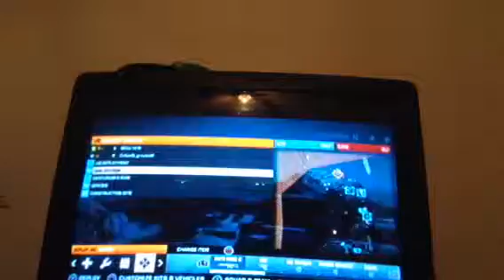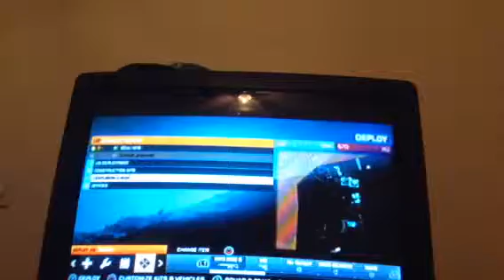Battle field 3